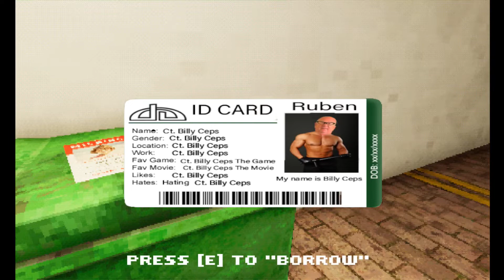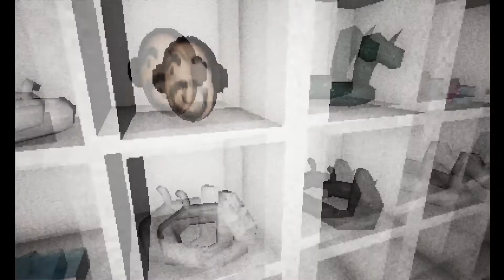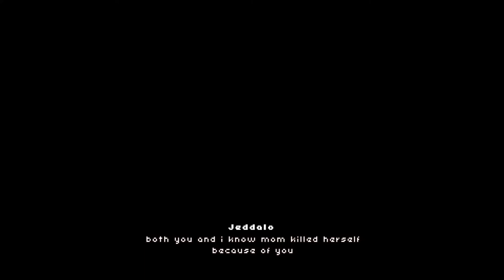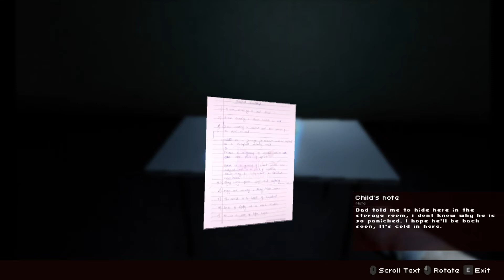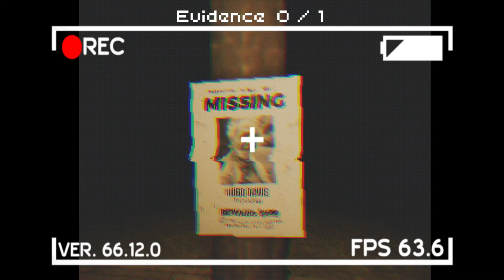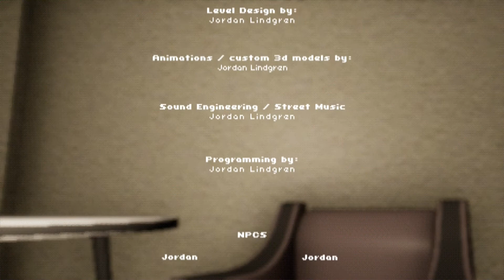"The Shopping List" by JordiBoi - 31 DAYS OF HALLOWEEN (2022)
Forty-Eighth video of the 31 Days Of Halloween 2022

About the game:
STORYLINE

You left your old life behind, trying to start over in a new town. But a fresh start is not always as easy as it seems.

  why do you keep having that feeling someone's watching you?

Why are all the townsfolk so rude?

 What secrets are they hiding from you?

 If you could only get back to your apartment,

 but first you need to finish your shopping list.

The Shopping list is a full length mystery-psychological story rich horror game experience that blends unsettling scenarios with intense characters and a nostalgic retro theme.

 Rediscover your past as you try to make yourself at home in a new town. Enjoy different encounters and puzzles while talking to the locals,

 and finish the shopping list as the mysteries of the town watches from the shadows.

This channel is on the Value For Value model. If you received ANY form of value from this video, then please return some form of value in return whether it be your Time, Talent or Treasure. Let's start with Time as this is the one I would EXPECT most of you to do and IT COSTS YOU NOTHING. If you want to give the value of your time back then please do one of the following:
1) Watch the ENTIRE video
2) Like the video
With Talent, if you have a skill or can contribute something to the channel to be used such as writing a jingle/song, voice acting, help with writing or editing, etc. then please let me know by either comments below or on my facebook page at...
With Treasure, you can donate a certain amount of money that's of significance to you.
Remember every donation will go back into this channel to help it grow PLUS will be used for future giveaways!
These are all terms for the Value For Value model.